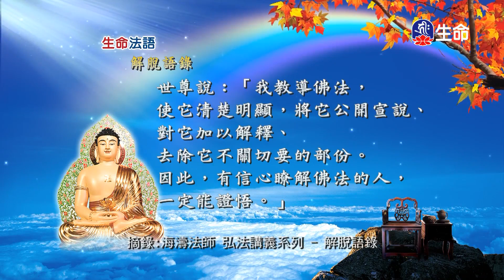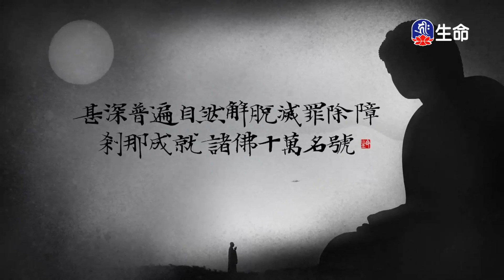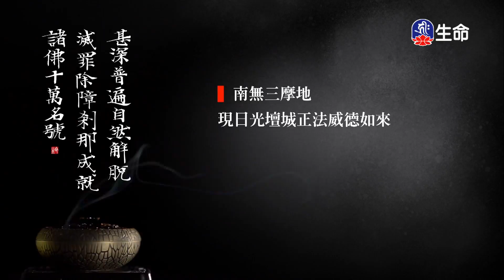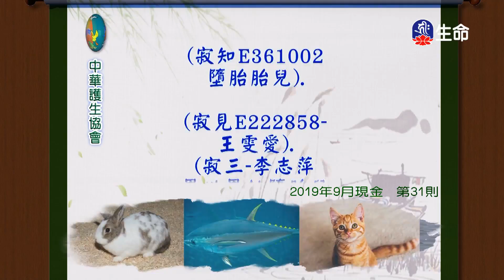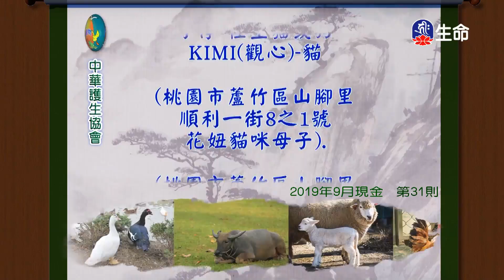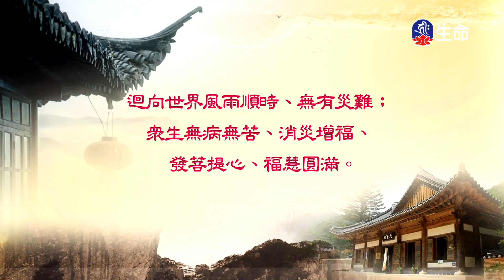生命法語_生命法語(543)_下一站長青路_(lifetv_20200908_17：00)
生命法語_生命法語(543)_下一站長青路。